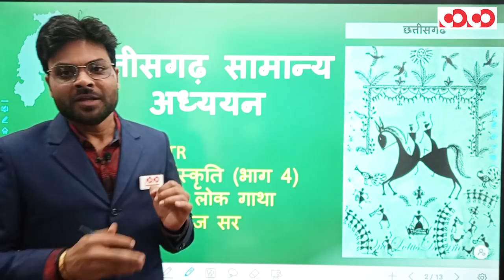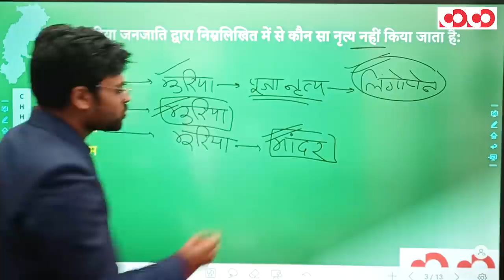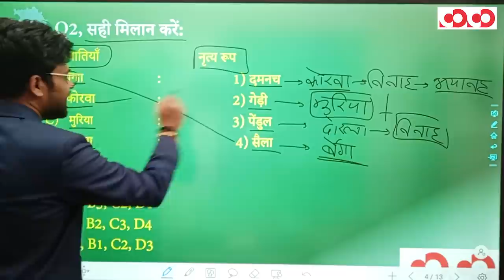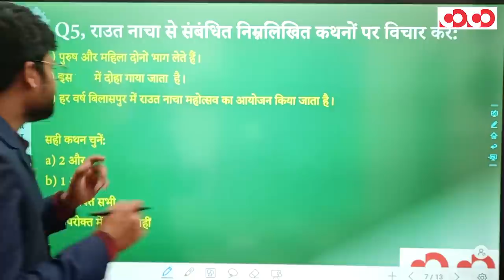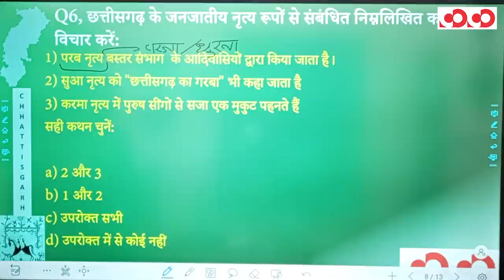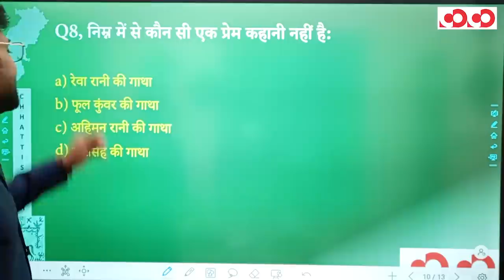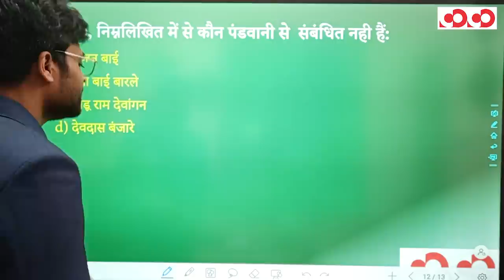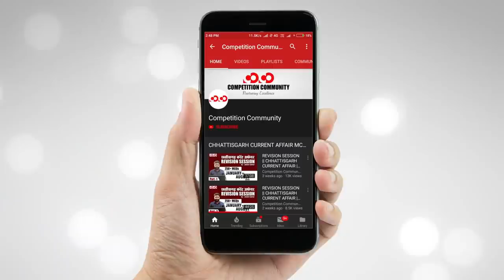छत्तीसगढ़ की जनजातियां ,कला एवं संस्कृति ( भाग -4) | FTR-3.0, 2020 | Target CGPSC 2020-21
👉 लोकनृत्य एवं लोकगाथा

CGPSC Mains Test Series 2020